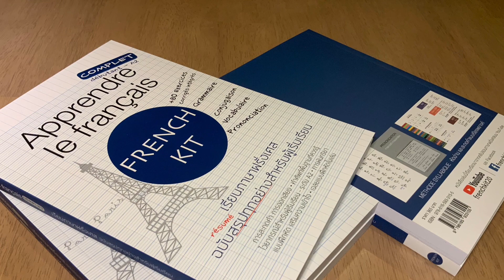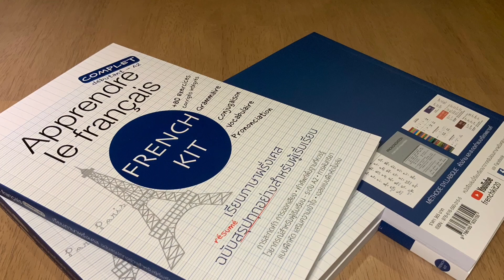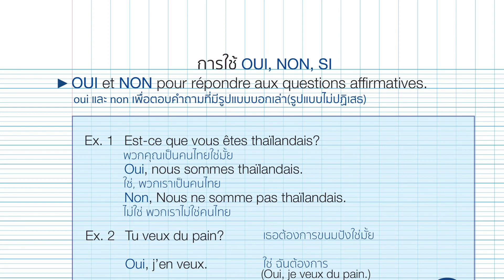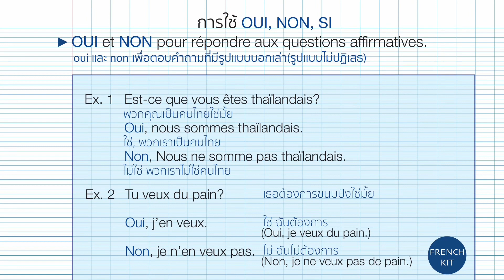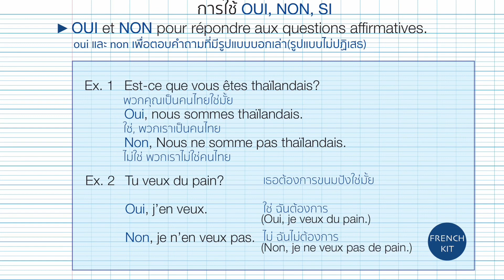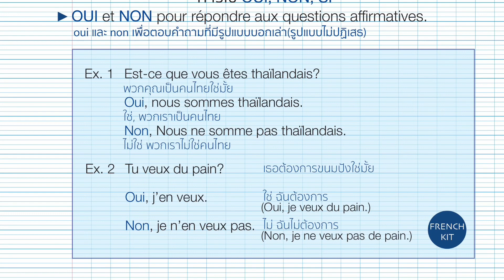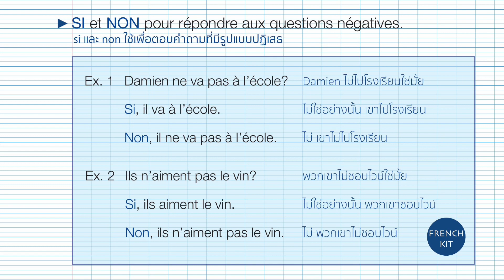grammaire - oui non si - การใช้ si ในการตอบคำถาม - ไวยากรณ์ฝรั่งเศส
Frenchkit20 มีหนังสือเล่มแรกของช่องแล้ว ช่วยสนับสนุนด้วยนะคะ เพื่อเป็นกำลังใจและทุนทรัพย์ในการผลิตผลงานต่อๆไป ขอบคุณค่ะ

Le complément  du nom คือกลุ่มคำที่ประกอบขึ้นโดยมีคำบุพบท : à, dans, par, pour, en, vers, avec, de, sans, sous

บทเรียนหลัก playlist นี้ค่ะ

การออกเสียง การสะกดคำ สำหรับผู้เริ่มเรียน playlist นี้ค่ะ